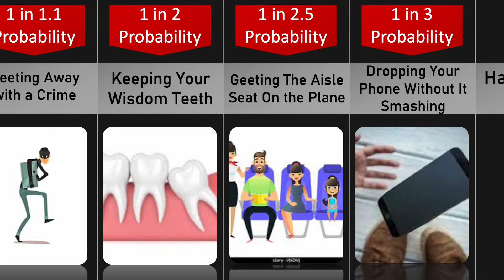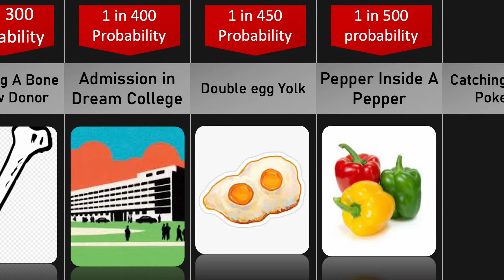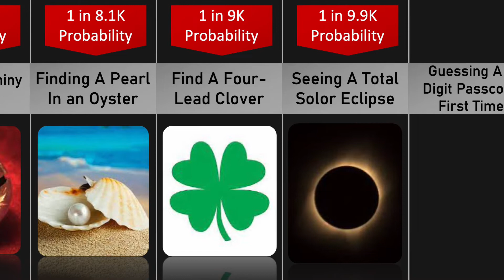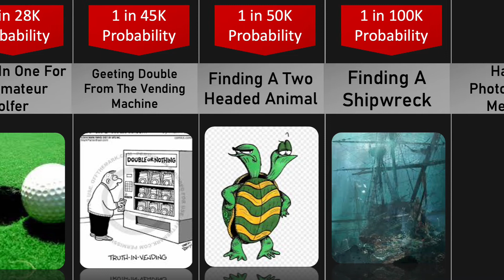Probability Comparison:How Lucky Are You??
Luck is the phenomenon and belief that defines the experience of notably positive, negative, or improbable events. The naturalistic interpretation is that positive and negative events may happen at any time, both due to random and non-random natural and artificial processes, and that even improbable events can happen by random chance. In this view, the epithet "lucky" or "unlucky" is a descriptive label that refers to an event's positivity, negativity, or improbability.

This probability comparison video is made based on community discussions and relevant sources, numbers, and facts listed might not be up to date, valid, or in any specific order.

.ABOUT MUSIC .